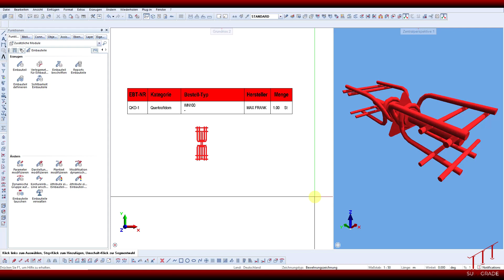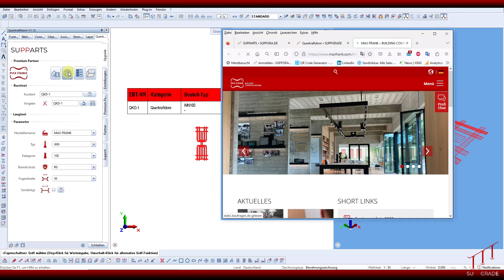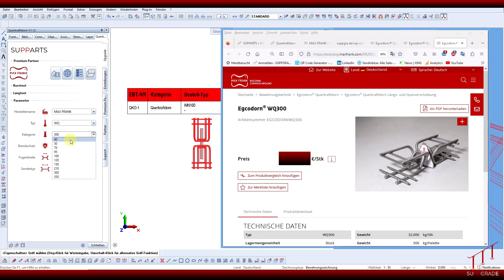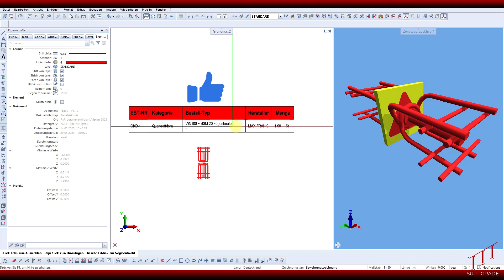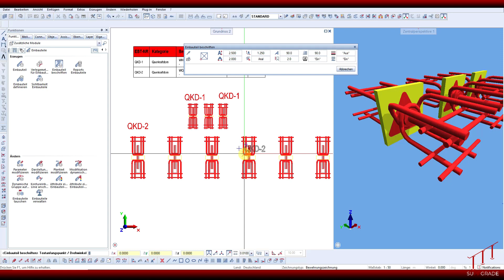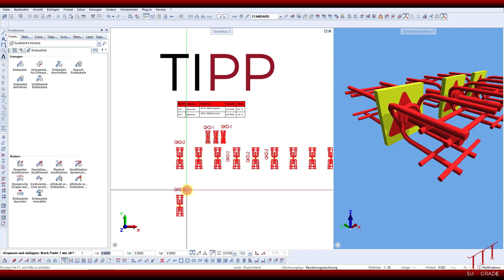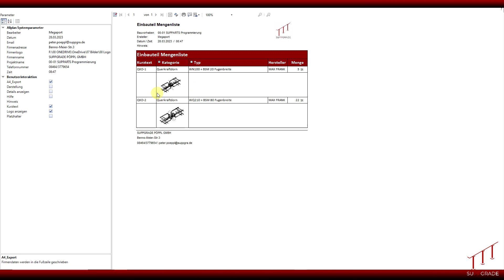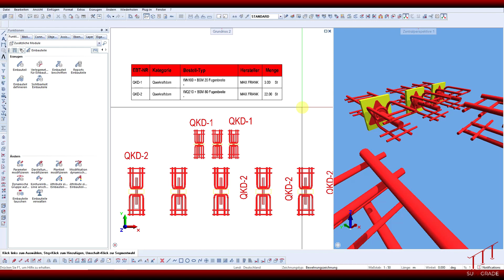SUPPART - QUERKRAFTDORN - EGCODORN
Das Querkraftdorn-SUPPART ist für das Jahr 2023 kostenfrei nutzbar.

Dank des Premium Partners “MAX FRANK" ist der EGCODORN in vollem Umfang einsatzfähig.

Für welche MAX FRANK Produkte stehen SUPPARTS zur Verfügung?
Derzeit stehen Einbauteil-Generatoren für zwei MAX FRANK Produktbereiche zur Verfügung – für den Egcodorn® Querkraftdorn sowie für das Fradiflex® Fugenblech und Sollrisselement.
Weitere SUPPARTS für MAX FRANK Produkte sind in Arbeit.

Welche Kosten entstehen für die SUPPARTS für das Allplan System?
Die SUPPARTS Bauteil- und Einbauteil-Generatoren sind für das Jahr 2023 kostenfrei nutzbar!